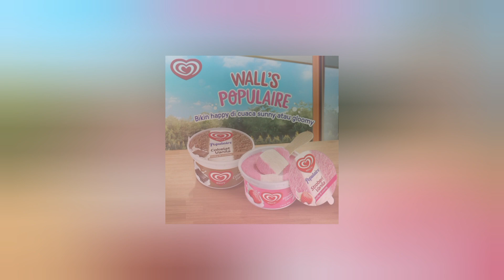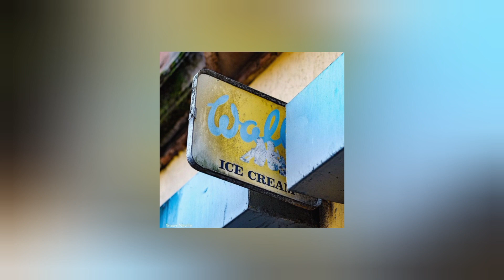CARA MENJADI AGEN JUALAN ES KRIM WALL'S DI KIOS DAN WARUNG